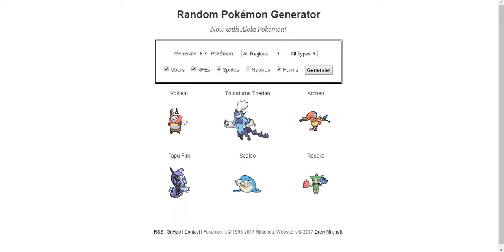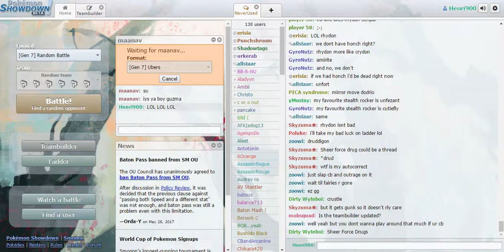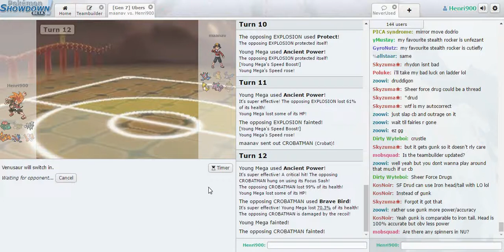I Paused Thougth the First Battle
LOLOLOLOLOLOLOL

My Name Is Jeff!